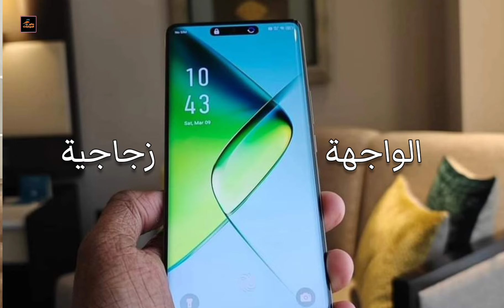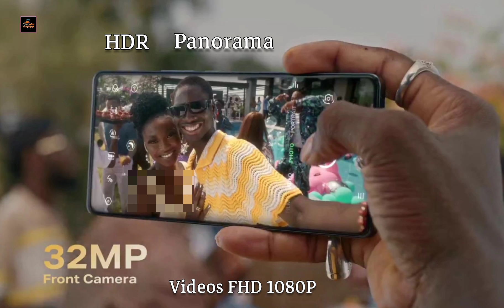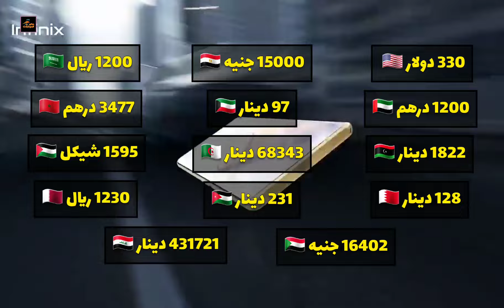السعر علي قد جيبك - Infinix Note 40 Pro Plus 5G - مواصفات وسعر انفنكس نوت 40 برو بلس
شركة انفينكس تعمل علي إصدار هواتف بمواصفات رائعة، ومن أفضل إصداراتها هو هاتف Infinix Note 40 Pro Plus 5G ، ومنذ صدوره في الأسواق وهو عليه طلب بشكل كبير جدا، وذلك يرجع إلي مواصفات وإمكانياته الخيالية، ويذكر أنه من أكثر ما يجذب أغلب المشتريين عند شراء هاتف جديد هو كاميرا الجوال، وإن انفينكس نوت 40 برو بلس يحتوي علي ثلاث كاميرات خلفية عالية الجودة وكاميرا أمامية بدقة عالية، كما أنه تم إصداره بألوان جذابة تناسب جميع الأذواق، كما يأتي الهاتف بمعالج رائع وبطارية كبيرة السعة تدوم لوقت طويل وشاحن سريع 100 وط.. وفي هذا الفيديو نستعرض كل  المواصفات لهاتف infinix Note 40 Pro Plus، وهل يستحق الشراء ام لا؟؟